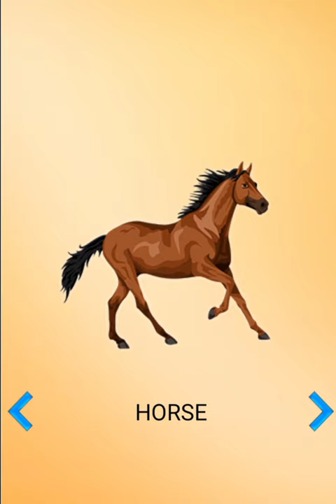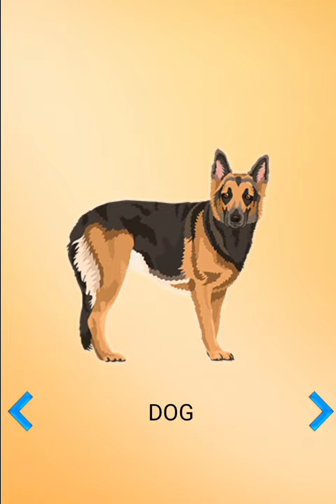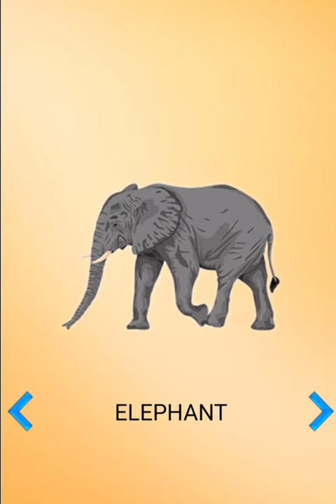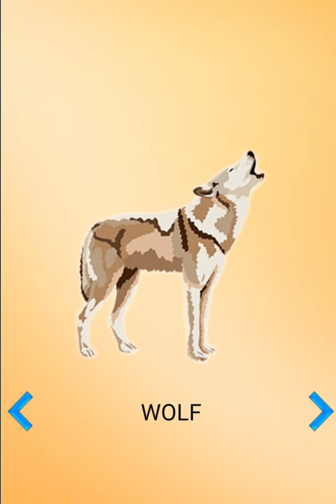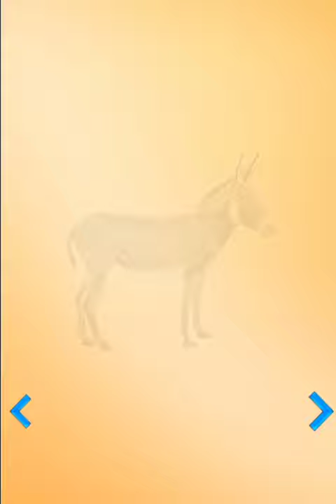Learn Animal name and identify with sounds II Kids Video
Amrtá Ba -A Life Counselor //अगर आपको भी साँस लेने मे परेशानी या